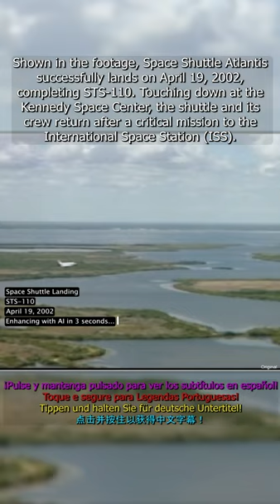SPACE SHUTTLE LANDING MONTHS BEFORE COLUMBIA DISASTER!! 🛬 (AI Enhanced)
Shown in the footage, Space Shuttle Atlantis successfully lands on April 19, 2002, completing the STS-110 mission. Touching down at the Kennedy Space Center, the shuttle and its crew return after a critical mission to the International Space Station (ISS).
Onboard Atlantis, the crew of STS-110 consists of Commander Michael J. Bloomfield, Pilot Stephen N. Frick, and Mission Specialists Ellen Ochoa, Steven L. Smith, Rex J. Walheim, Jerry L. Ross, and Lee M. E. Morin.
The primary objective of STS-110 was to install the S0 (S-Zero) Truss, a vital backbone structure supporting the ISS's power, cooling, and data systems.
In addition to installing the S0 Truss, the crew performs four spacewalks to connect power and data cables and test the station's robotic arm, Canadarm2.
As the Atlantis approaches the runway for landing, the shuttle performs a series of maneuvers, including the pre-flare maneuver, which transitions the shuttle from a steep descent to a shallower glide slope.
In the months following STS-110's success, tragedy struck when STS-107, launched on January 16, 2003, ended in catastrophe. Space Shuttle Columbia disintegrated during reentry, resulting in the loss of all seven crew members.